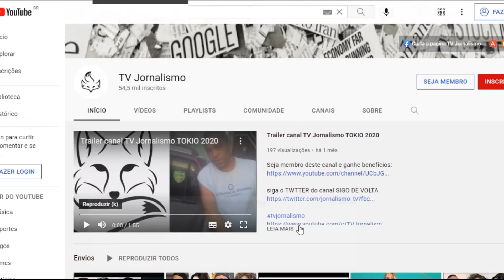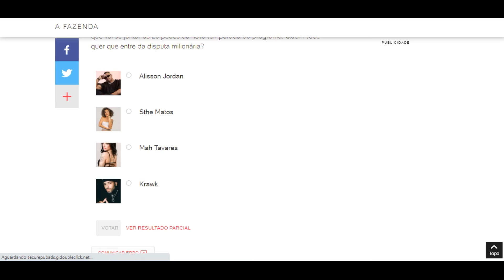ENQUETE UOL atualizada as 1h do dia 15 do 09 Do paiol você quer ver em 'A Fazenda 13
Alisson Jordan Sthe Matos Mah Tavares Krawk